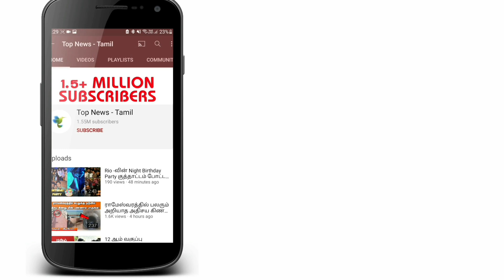மனைவி நகையை விற்று... ஆட்டோ டிரைவர் செய்ததை பாருங்க !